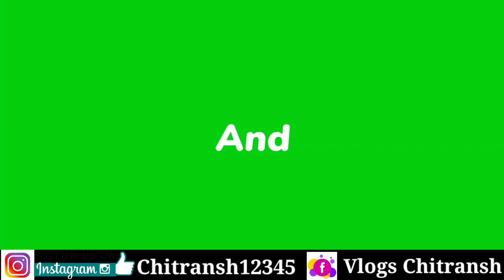नया साल धमाका शुरू 💥|| बैंक से सीज ट्रैक्टर 🚜|| Second Hand Tractor || Baba Tractor Sarona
Second Hand Tractor Raipur Chhattisgarh || नया साल धमाका शुरू || बैंक से सीज ट्रैक्टर || बाबा ट्रैक्टर सरोना रायपुर छत्तीसगढ़ ||

BABA TRACTOR
SARONA VOLVO SHOWROOM KE SAMNE
RAIPUR CHHATTISGARH

Hello friends ❤️

राधे राधे 🙏🙏